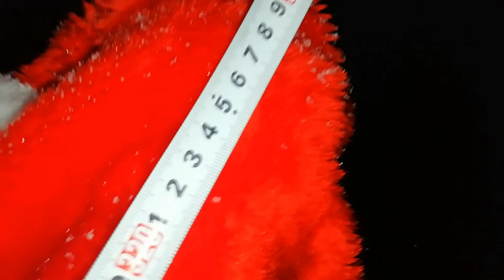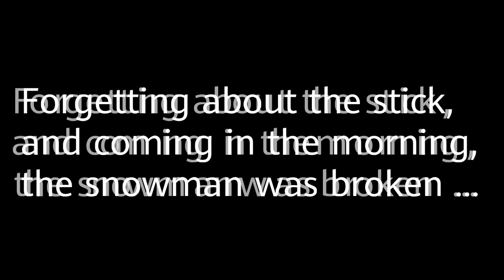Kurz gesagt: ich habe einen Schneemann gebaut.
Three meters ten centimeters.

Hello everyone, my name is Stephan. I am 14 years old, and I speak English, not knowing German at 100%, but still. I live in Germany (Bayern). Some will ask where such a place comes from? These are "trenches" which are located in a closed area.